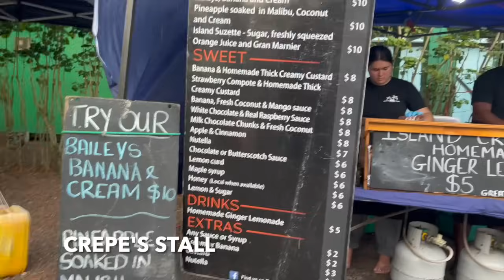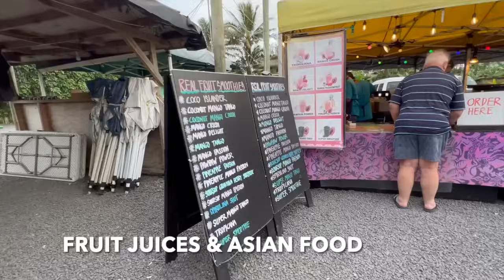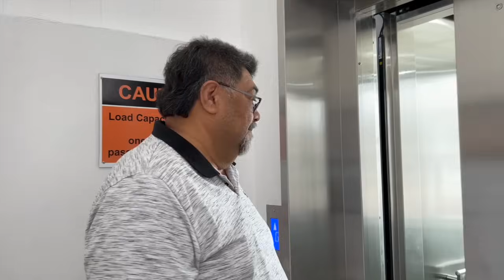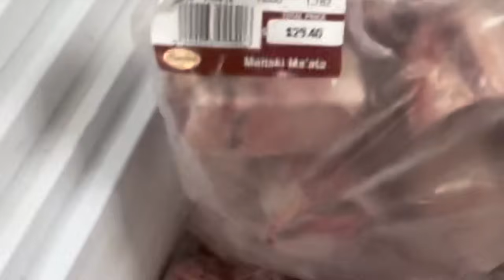MURI NIGHT MARKET | RAROTONGA Part 4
Kia Orana! Continuing from my previous video, we went to Muri night market to get us some food & the next day, we had another day of tihngs we did & I hope you join us and see what mischief we got up to lol